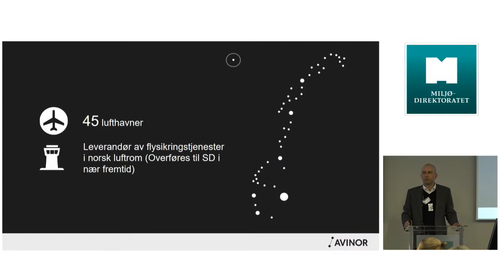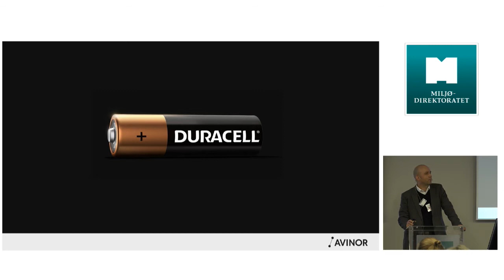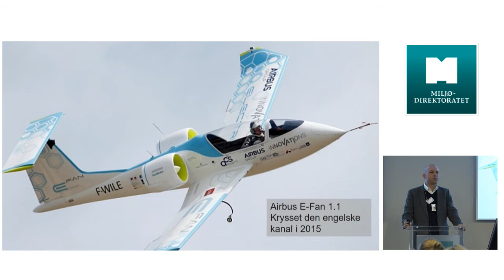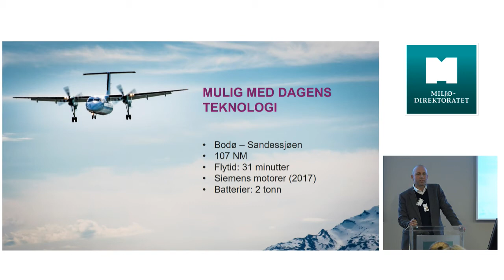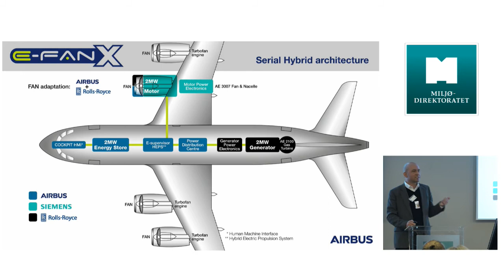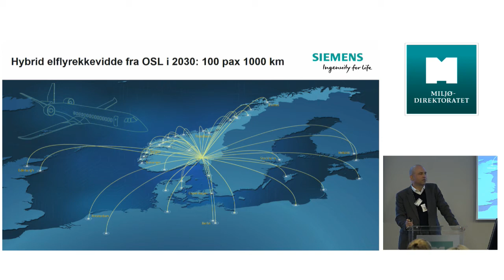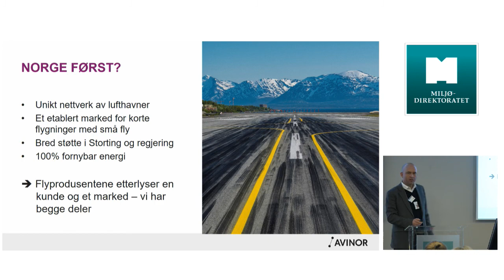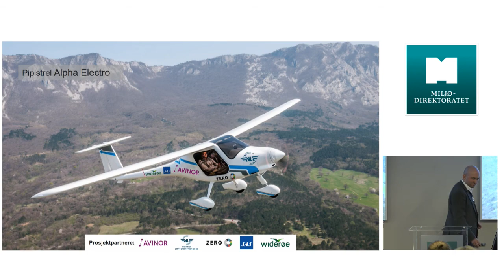Olav Mosvold Larsen, Avinor, fra Veien til det utslippsfrie reiselivet, 30. november 2017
Potensial for el-fly i Norge v/ seniorrådgiver Olav Mosvold Larsen, Avinor. Dette er opptak fra seminaret om klima og reiseliv som ble arrangert av Miljødirektoratet, Avinor, Innovasjon Norge, NHO Reiseliv, Den Norske Turistforening (DNT) og Transportøkonomisk institutt. For program og andre videoer fra seminaret, se